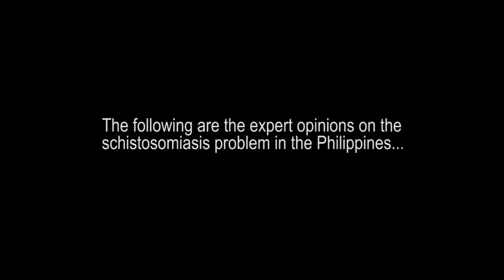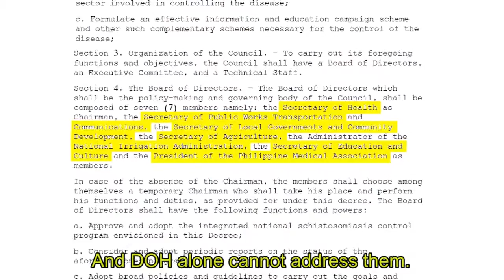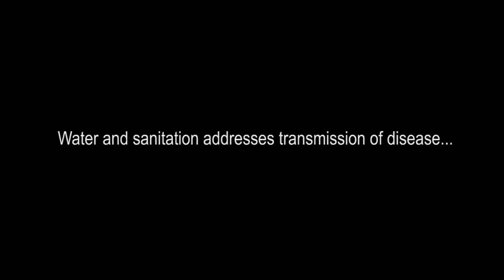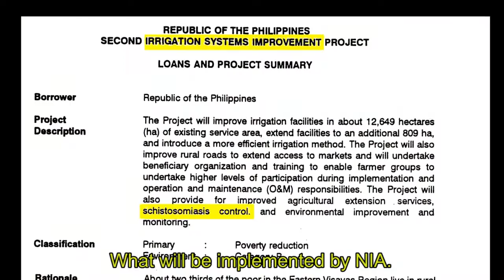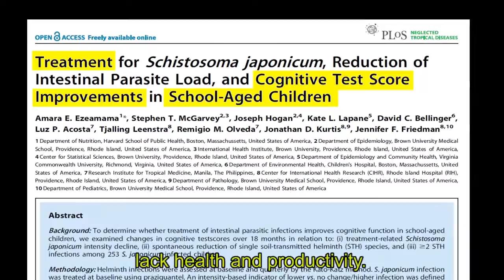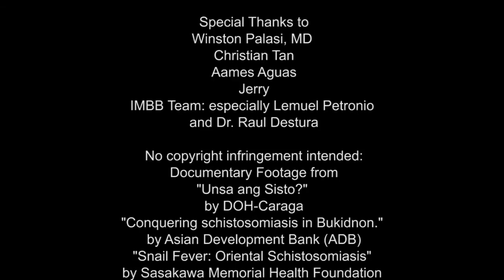Schisto NIH anniv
Focus on schistosomiasis in the Philippines, 2013  (one of the neglected tropical diseases.)